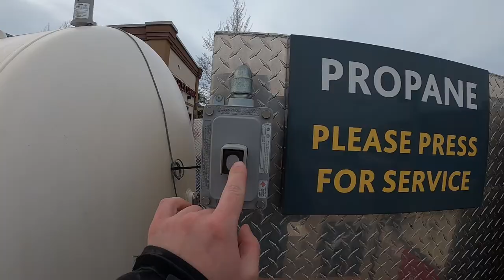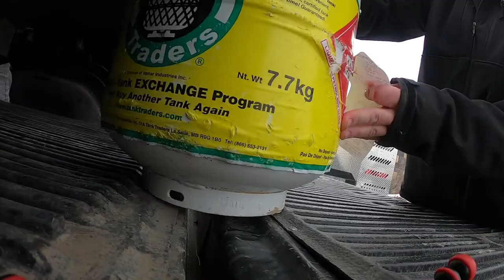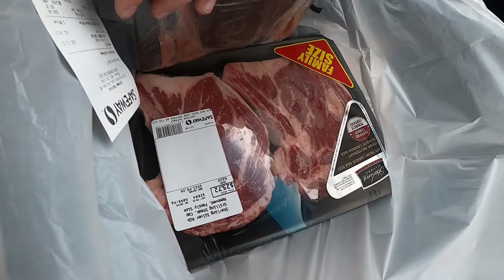My Favorite ICE CREAM || Vlog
Going for ice cream with the fam at My Favorite Ice Cream!!

-M